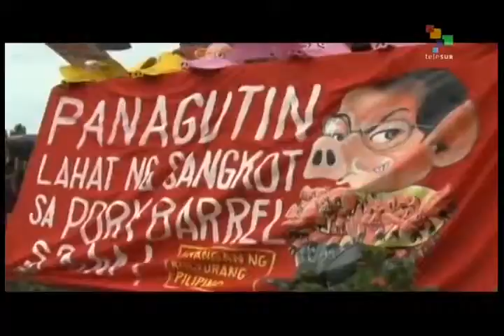Grass roots anti-corruption campaign underway in Philippines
A series of political and corruption scandals in Philippines has sparked a campaign to collect 6 million signatures, 10% of the country's registered voters, on a petition for stiffer anti-corruption measures. teleSur